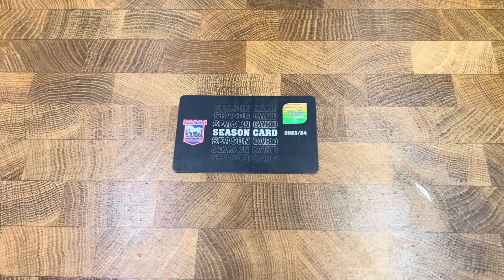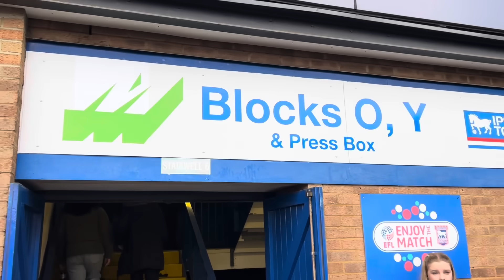Honours even in THRILLING East Anglian derby!! VLOG - Ipswich Town 2-2 Norwich City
It was 2-2 between Ipswich and Norwich in the first East Anglian derby in four seasons. Ipswich were guilty of some poor finishing before getting in front via Nathan Broadhead. Two goals from Johnny Rowe put the Canaries ahead before Wes Burns made it 2-2.

Here’s the VLOG, let me know your takes in the comments